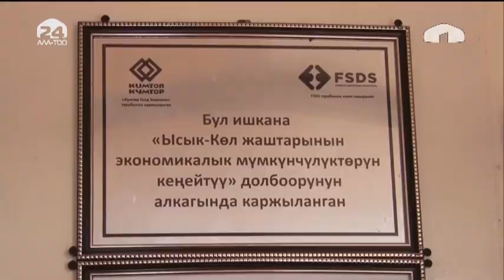Гранты Кумтора в действии.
Нацеленный на поддержку молодых предпринимателей, проект Кумтор Голд Компани, «Расширение экономических возможностей для сельской молодежи», успешно реализуется фондом FSDS в Иссык-кульской области.